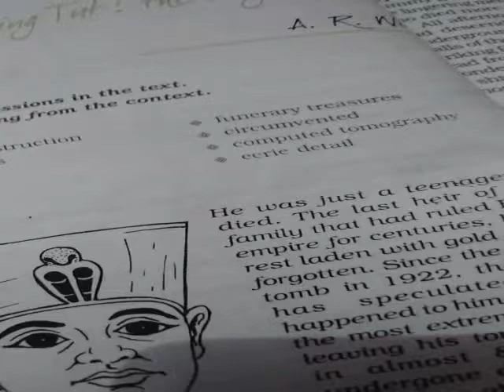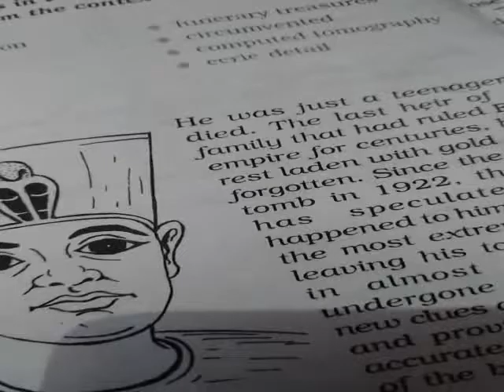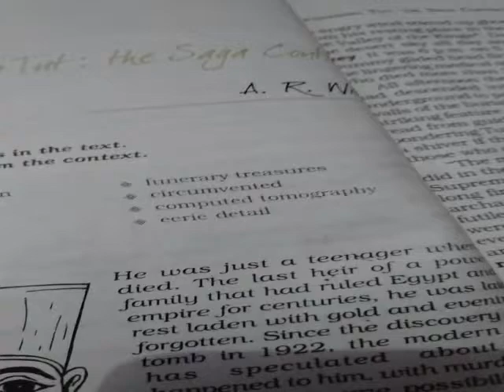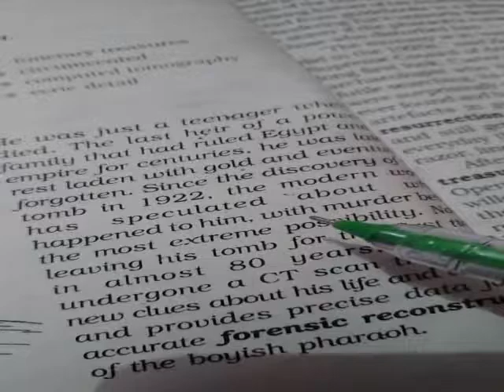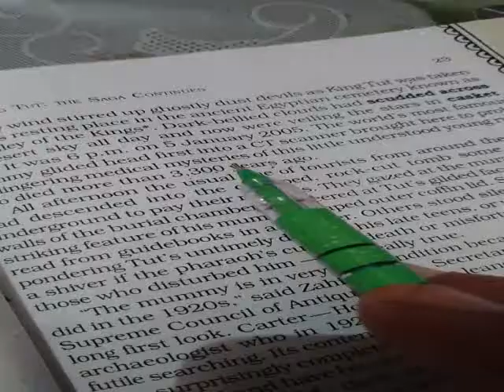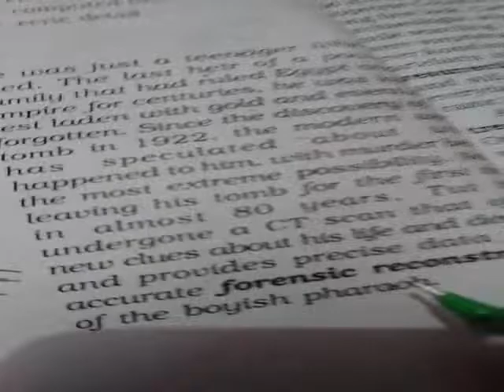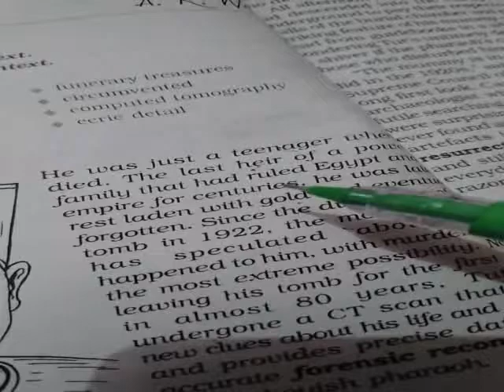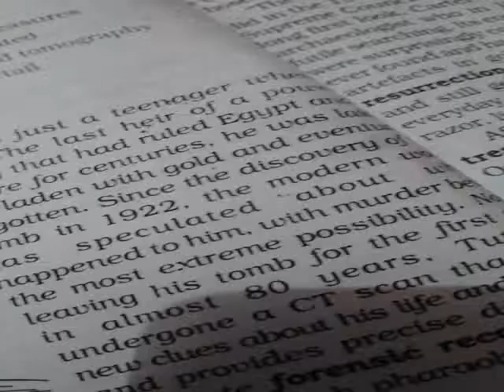CHAPTER-3 - [HORNBILL]- PART-2 - BY ANIL YADAV- 11TH